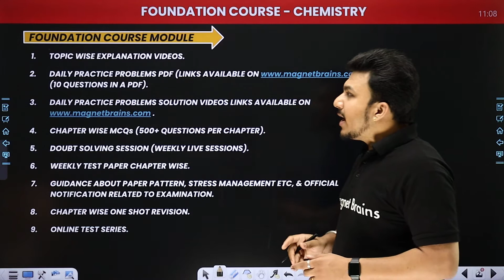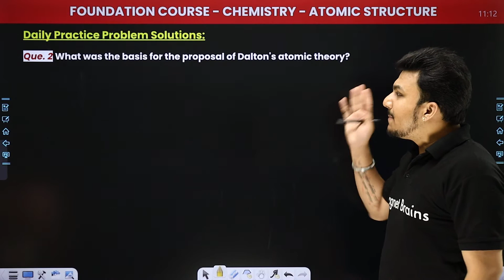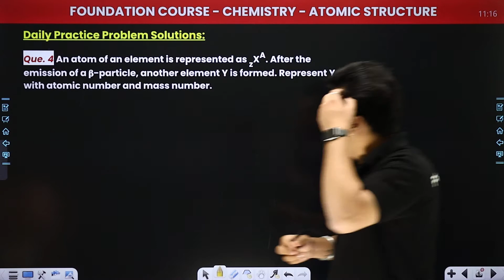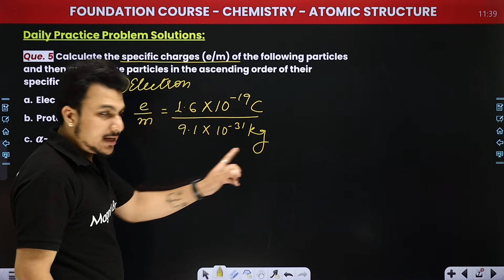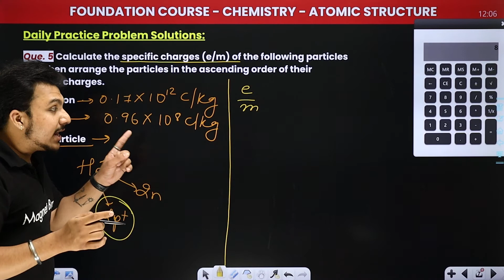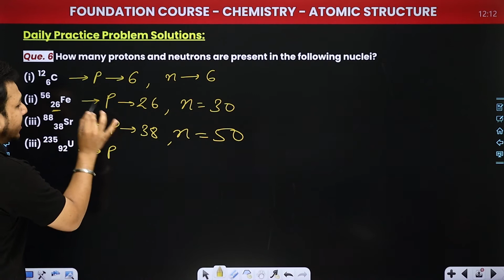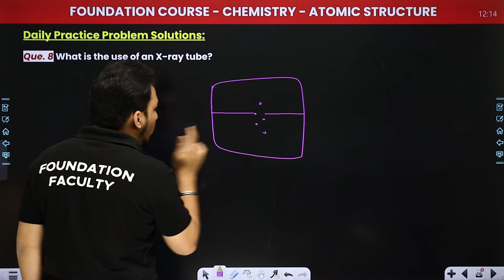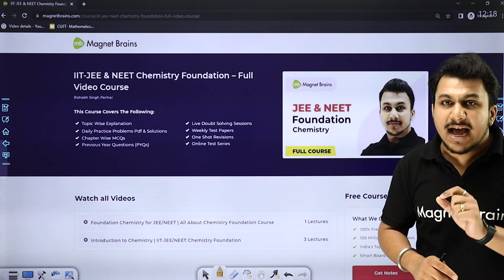Discovery of Sub-atomic Particles - DPP Solutions | Atomic Structure | JEE/NEET Foundation Chemistry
✔️ Course: Foundation - JEE/NEET
✔️ Class: 9 and 10
✔️ Subject: Chemistry
✔️ Chapter: Atomic Structure
✔️ Topic Name: Discovery of Sub-atomic Particles - DPP Solutions | Atomic Structure | JEE/NEET Foundation Chemistry
✔️ Topics Covered In This Video (By Rishabh Sir): Explained in detail about Daily Practice problems solutions of the topic Discovery of Sub-atomic Particles, from the chapter Atomic Structure.
00:00 Chemistry Introduction: Discovery of Sub-atomic Particles
00:56 Foundation Course Module
03:34 Question - 1 to 10: Daily Practice Problems Solutions: Chapter 9 and 10